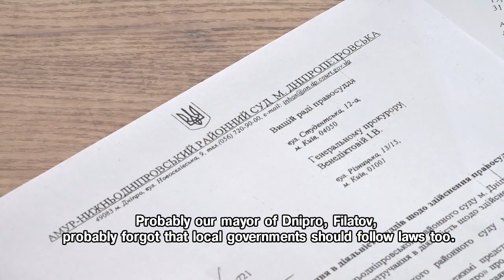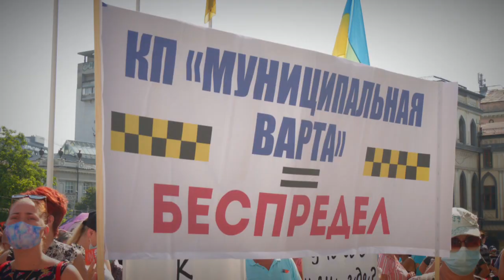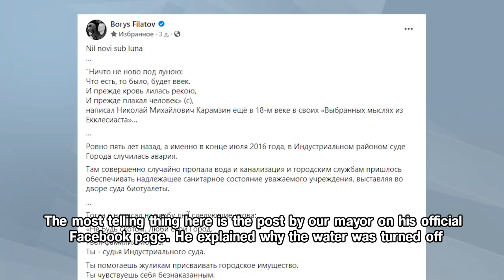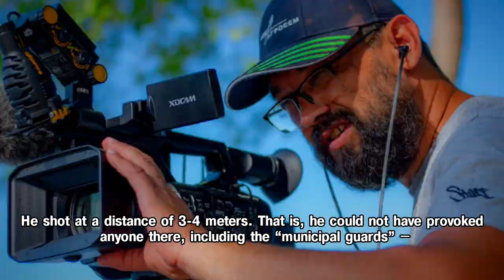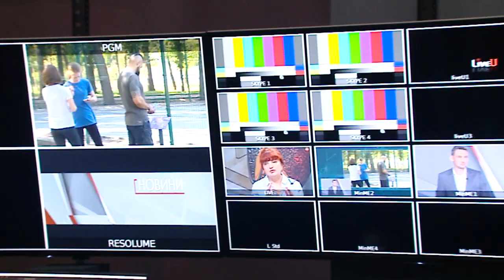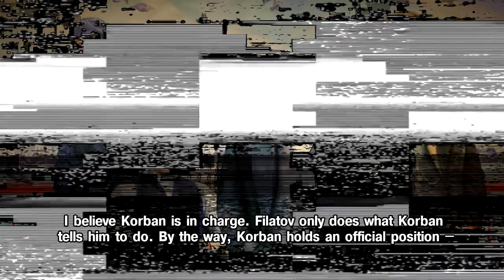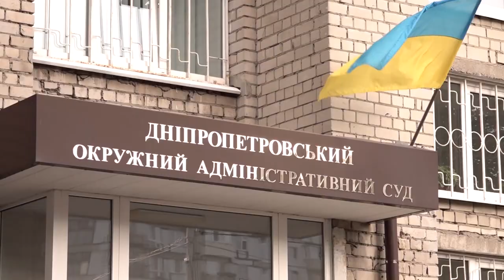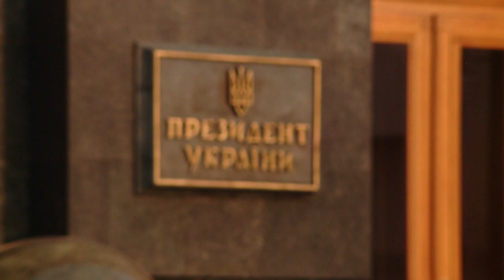Russia returns to Ukraine: oligarchs, criminals and local elites (Episode I)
“Russia returns to Ukraine: oligarchs, criminals and local elites” - the first 30-minute film in a series of investigations into new security threats arising from the intensification of networks of Russian agents in Ukraine and other Eastern European countries.

The maker of the film is a journalist Tim White, known for his high-profile investigations into Russian hybrid influences: “Nothing but lies: Fighting fake news” (exposing Russian propaganda and the Kremlin's hybrid influences), as well as “One World Cup, One War, How Much Corruption” (about the corrupt cooperation with Russia during the selection of the host country of the 2018 FIFA World Cup).

The author shows the mechanisms of increasing Russian influence on Ukrainian regions, the role and tasks of each element of the construction of Russian hybrid aggression. In particular, the role of local politicians and representatives of criminal circles.